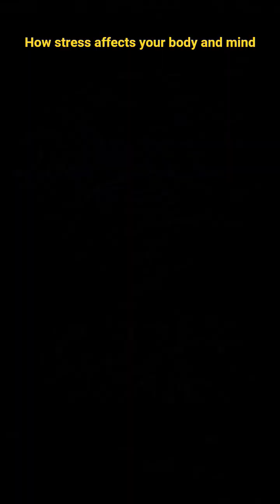How Stress Affects Your Body and Mind.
“Learn how stress affects your physical and mental health in this detailed, science-based explainer. Discover the hidden ways chronic stress damages the brain, heart, immune system, sleep, digestion, and overall well-being — plus powerful, practical techniques to manage stress and improve your life. Perfect for anyone looking to understand stress symptoms, health risks, and effective stress relief strategies.”